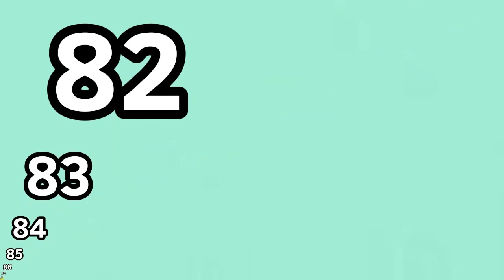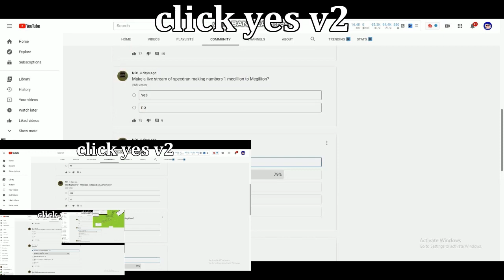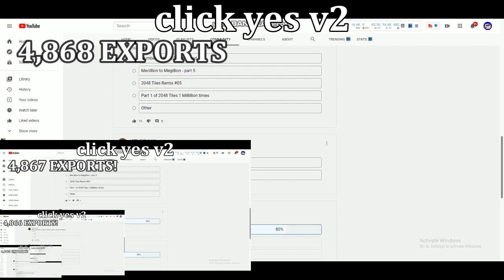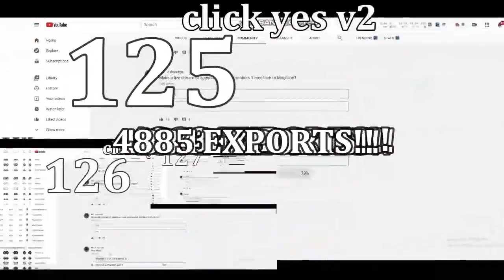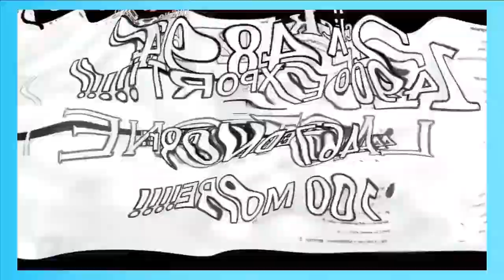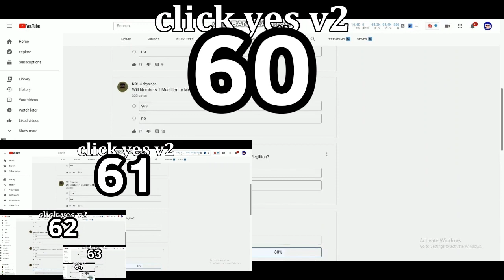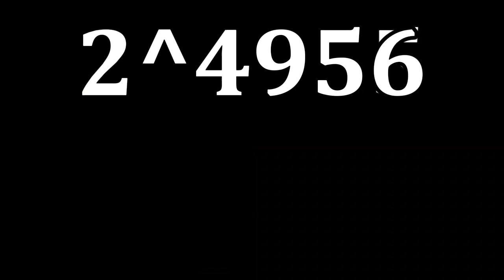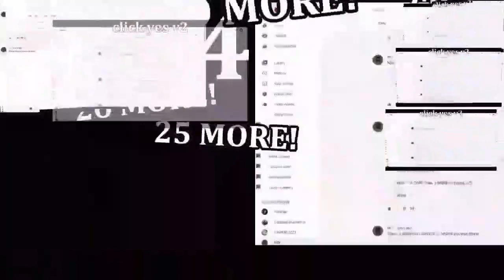Clicking yes Should we make a game contiunes to 141 Quingentillion Times!!!!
NEXT!!!
click yes is dead of July 27, 2036